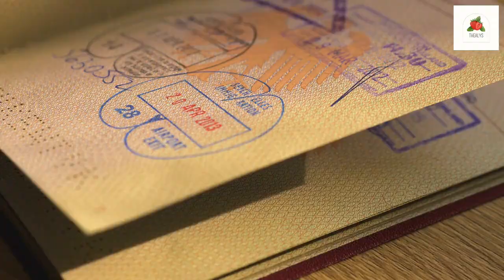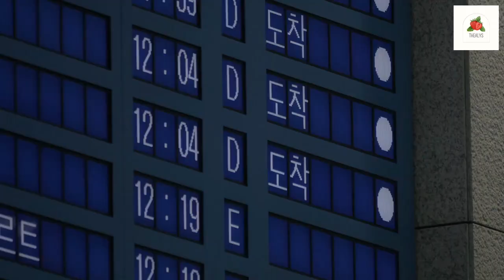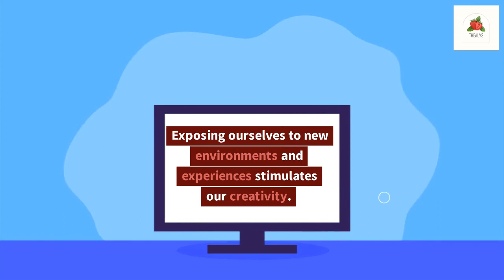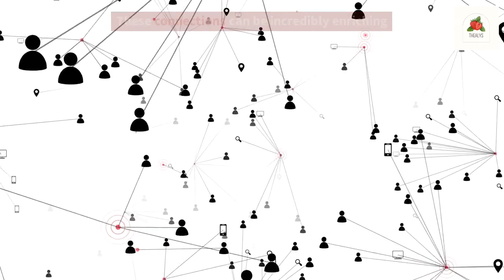Discover The World's Top Travel Destinations And Explore What Makes Them Special.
In this video, we're debuting The Ultimate Travel Guide: Top Places to Visit in the World!

This is the most comprehensive and up-to-date travel guide available, containing information on over 100 of the world's best destinations. Whether you're a traveler planning your next trip or just looking for some inspiration, this guide will have everything you need.

So check it out and let us know what you think! We hope you enjoy it!

Travel destinations
Top places to visit
Ultimate travel guide
Breathtaking landscapes
Iceland
Blue Lagoon
Northern Lights
New Zealand
Milford Sound
Rotorua
Southern Alps
Cultural marvels
Egypt
Pyramids of Giza
Luxor temples
India
Taj Mahal
Delhi
Varanasi